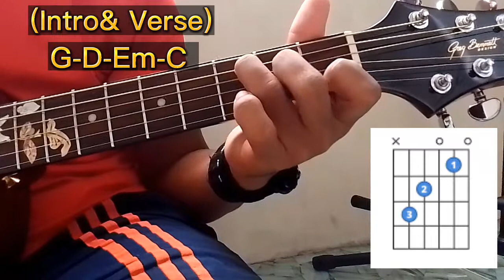Nang Dumating Ka| Bandang Lapis| Super Easy Chords and Strumming 😍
Hello Guyzz🤗 Ito yong Basic Guitar Tutorials sa kantang "Nang Dumating Ka by: Bandang Lapis"  meron itong Basic Chords at Super Easy na Strumming😱kaya napakadali nitong tugtugin❤️Saktong sakto para to sayo kung ikaw ay isang beginner pa lamang😇

sa mga bago nating Basic Guitar Tutorials❤️.

Maraming maraming SALAMAT GUYSS🙏❤️🤗